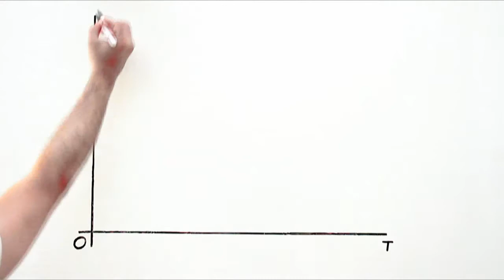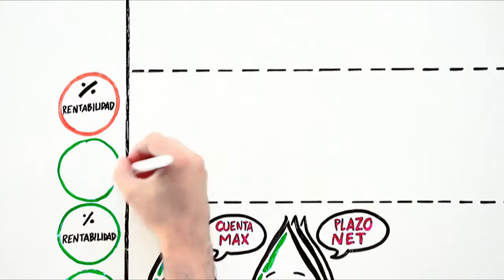Saca partido a tus ahorros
Una pequeña explicación para que le saques partido a tus ahorros